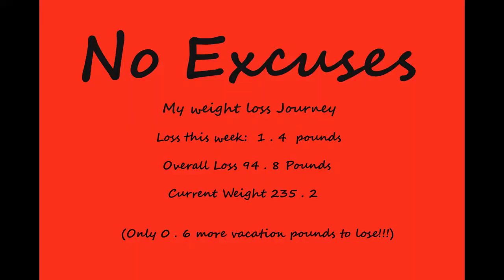Emotions in a Weight loss Journey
This week was emotional in my weight loss journey. I really struggled with some emotional angst.  I pushed through, but it was an emotional battle!